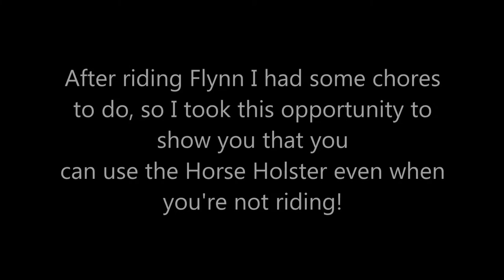THE SOLUTION TO EVERY EQUESTRIAN'S PROBLEM - The Horse Holster Review + Barn Vlog!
Everyone be sure to go check out The Horse Holster These wonderful holsters are literally so helpful... You need one!

Huge shoutout to Brooke Beers for being so generous and creating the holsters! She is amazing!

For custom rope tack, check out equine-essentials.net.

Enjoy this video of me giving my review of The Horse Holster and showing you how it works. I also included a small barn vlog at the end to show you The Horse Holster in action!

Song: Shots (feat. Broiler) [Broiler Remix] - Imagine Dragons